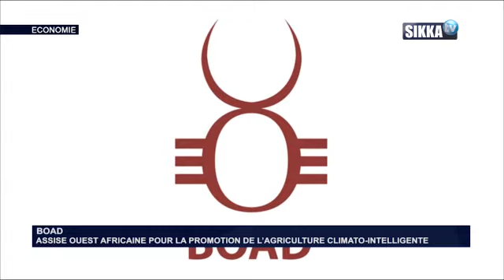JT ECO SIKKA DU 12 01 18